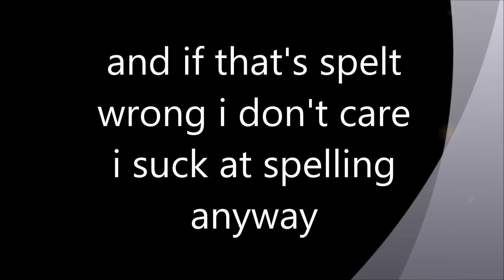Ink X Dream +Happy+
announcement: hello my honey drops well were so close to getting 50 subs ik that's may not be alot but i think it's amazing thank you so much!!